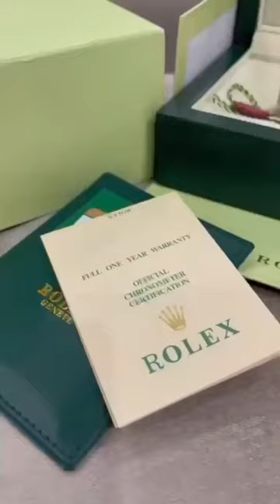Timeless Style- Rolex Datejust unboxing